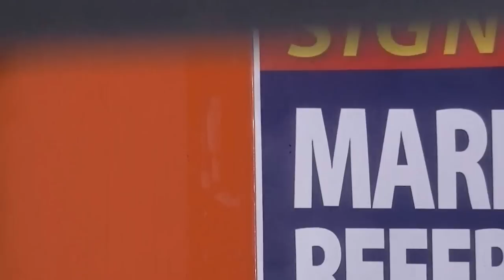SensibleBC.ca canvas Referendum Petition @ Festival of Grapes in Oliver BC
+ SENSIBLE POLICING ACT: The purpose of the Act is to reform and strengthen the oversight of policing in British Columbia and to
ensure that an adequate and effective level of policing and law enforcement is maintained throughout British
Columbia. The Act does so by prioritizing use of police resources toward substantive and serious criminal
offences by re-directing the use of those limited resources in regards to simple possession of cannabis; by
initiating a provincial commission to study how the government of British Columbia can properly tax and
regulate cannabis once it is removed from the federal Controlled Drugs and Substances Act; and by calling on
the Government of Canada to allow the Province to regulate cannabis using lessons learned from alcohol and
tobacco.
= Summary of Legislative Proposal
Initiative petition number: IP-2012-001
Initiative petition title: An initiative to amend the Police Act
Initiative petition summary:
The initiative draft Bill entitled, "Sensible Policing Act" proposes to amend the Police Act
to no longer use provincial police resources on the enforcement of current laws in
relation to simple possession and use of cannabis by adults. The draft law would
prohibit the use of provincial police resources for this purpose, would require police to
report in detail to the Minister of Justice any actual use of resources for this purpose
and why it was necessary, and require the Minister to publish that report. The Bill also
proposes that the Province would call upon the Federal Government to repeal the
federal prohibition on cannabis, or give British Columbia an exemption, such that British
Columbia is able to tax and regulate cannabis similar to the regulation of alcohol and
tobacco. As well, it proposes that British Columbia shall establish a Provincial
Commission to study the means and requirements necessary for the province to
establish a legal and regulated model for the production and use of cannabis by adults.
Last, the Bill would make non-lawful possession and use of cannabis by minors an